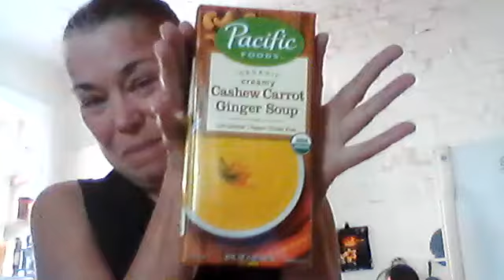Risotto w Carrot, Ginger & Cashew soup & Broccoli 10 20 21